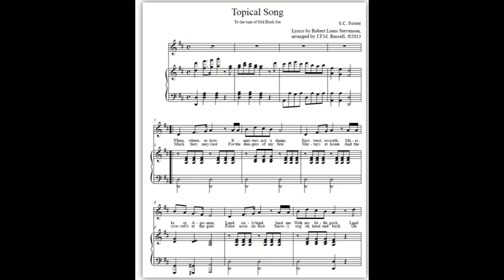topical song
Poem of Robert Louis Stevenson set to music of Stephen Foster